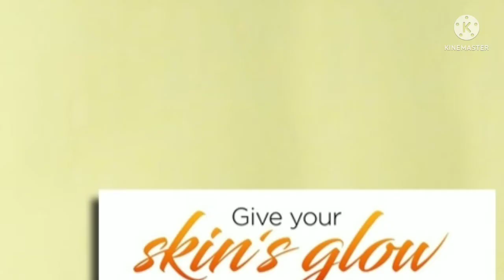रिंकल्स यानी झुर्रियों को दूर करने के लिए लगाएं Vestige Vitamin C Facial Foam@pushpajaiswal02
रिंकल्स यानी झुर्रियों को दूर करने के लिए लगाएं Vestige Vitamin C Facial Foam@Pushpa Jaiswal
Assure vitamin c facial foam how to use
Assure vitamin C facial foam
vitamin C foaming face wash
vitamin C face wash benifits
Vestige vitamin C facial foam
product review
झुर्रियों का इलाज आंखों की झुर्रियां रिंकल्स क्या होता है माथे की झुर्रियां को हटाएं
vitamin c
facial foam